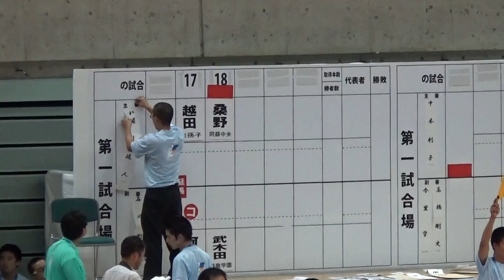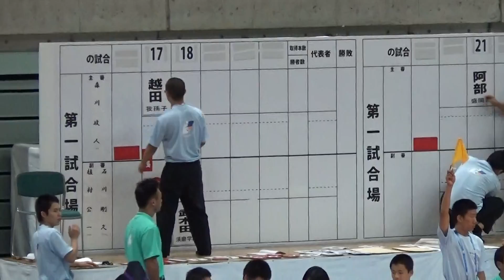2015年IH 剣道 女子 個人 3回戦 桑野 vs 武木田